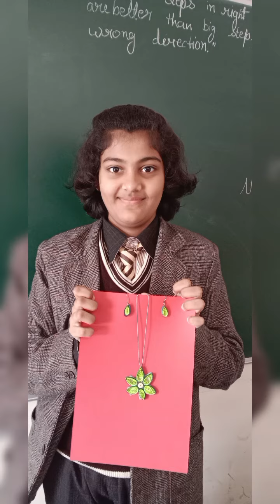Quilling Art/ School Activity